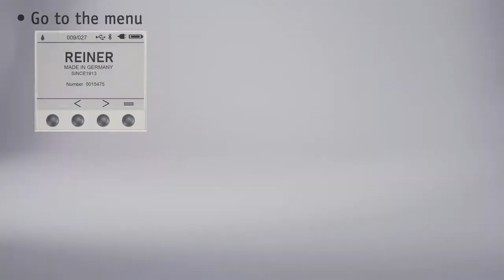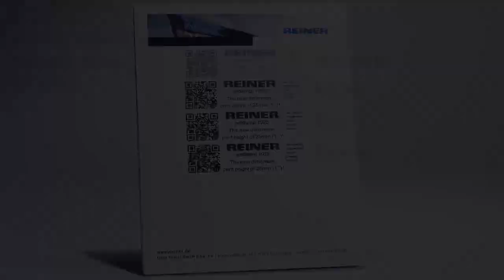Handheld inkjet printer - jetStamp 1025 - Cartridge P5-S3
On which materials can the P5-S3 ink print? Learn more in the video

Due to the REINER ink quality, very durable print images can be created on absorbent surfaces,
such as wood, paper, pallets, or cardboard. The marking always remains optimally legible and
thereby ensures smooth processes.
Beyond that, there is no longer any need for the elaborate use of labels. Printing protects the environment.
Are you looking for the matching cartridge for your device?